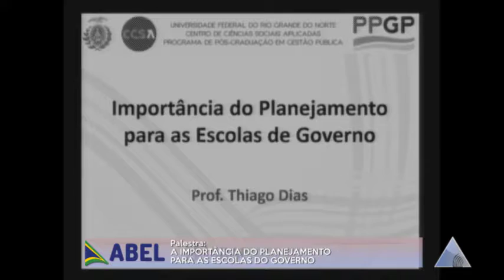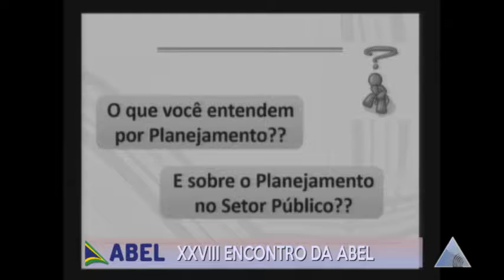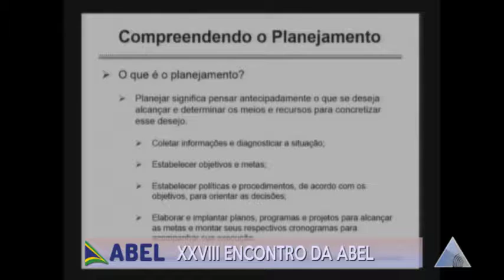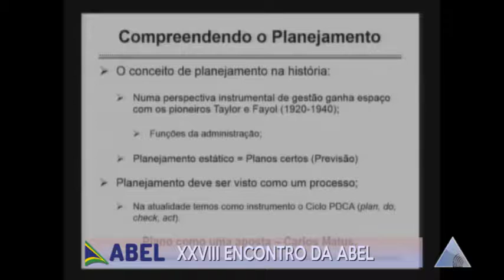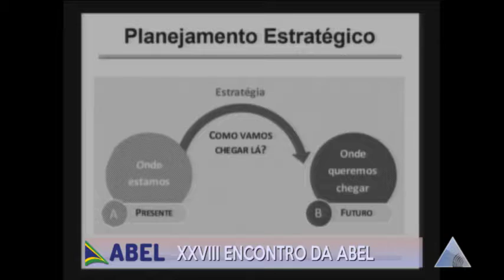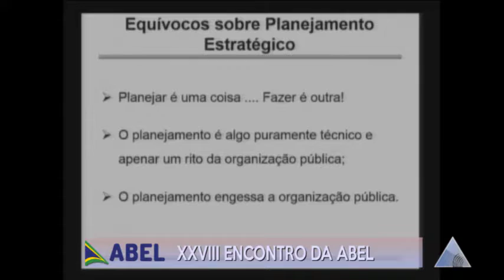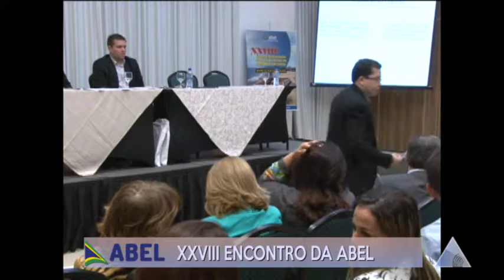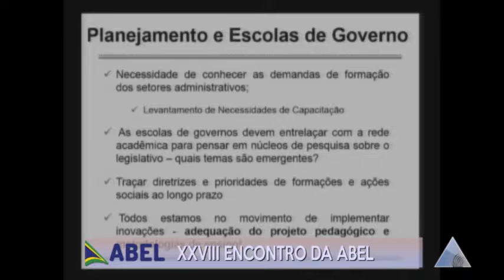XXVIII ENCONTRO ABEL 2016 - PARTE 2/10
Natal-RN, 17/11/2016
Palestra: "A Importância do Planejamento para as Escolas do Governo"
Palestrante: Professor Doutor Thiago Dias
Debatedor: Luís Antônio Costa da Silva